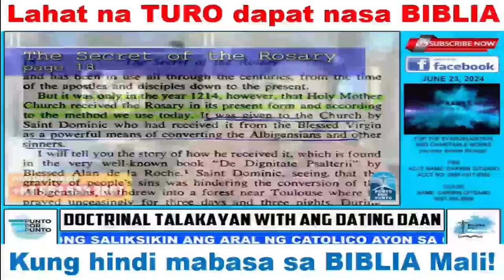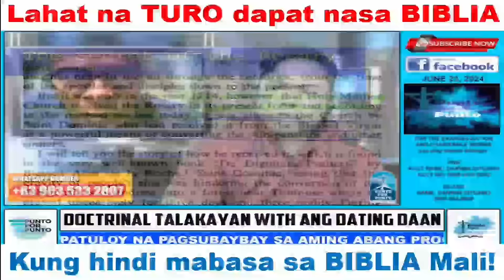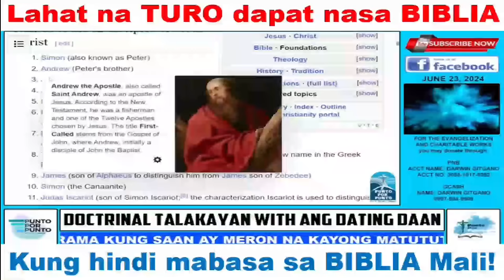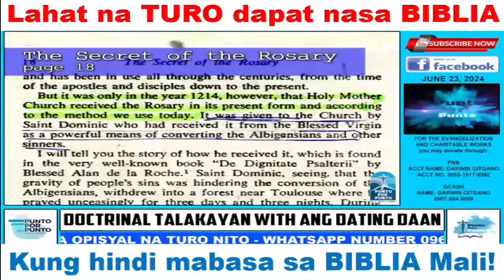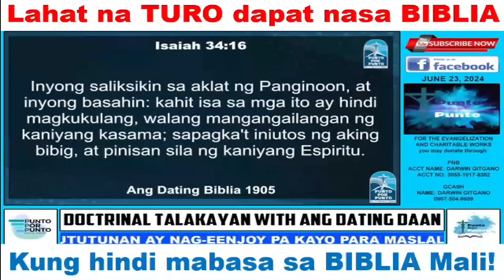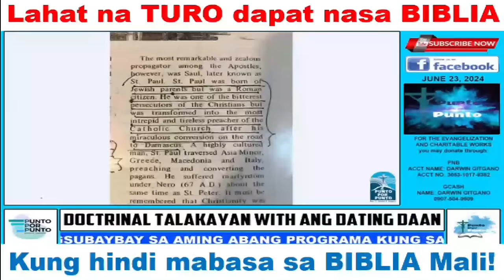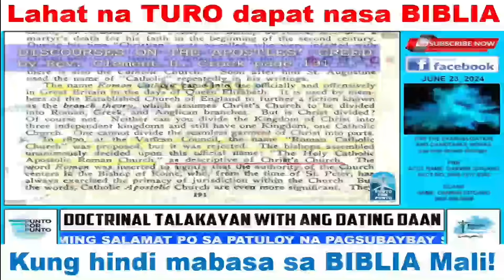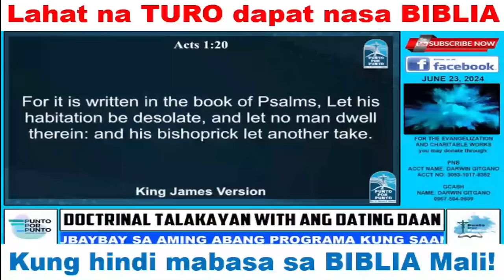KAPAG HINDI MABASA sa BIBLIA MALI ang ARAL Ayon sa MCGI na Pumasok sa Punto por Punto